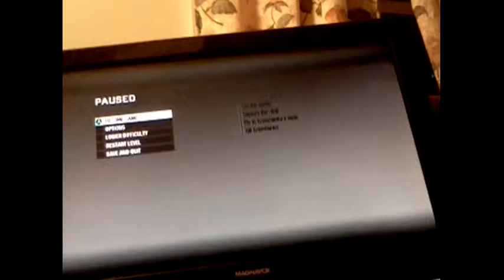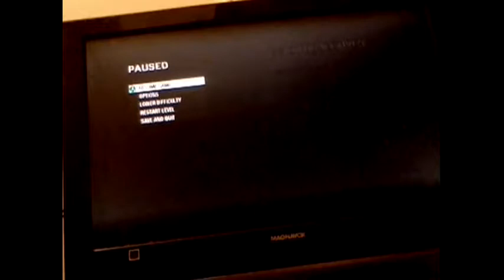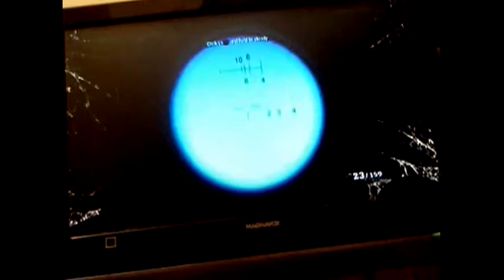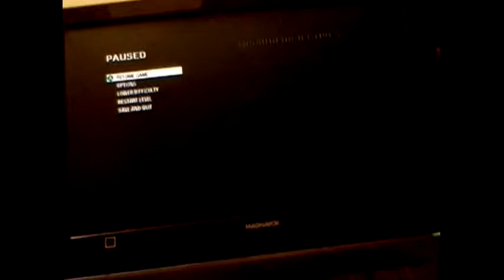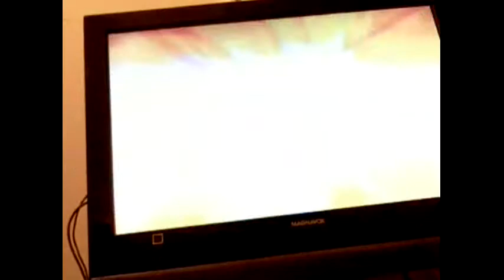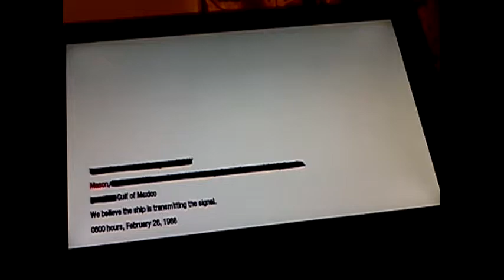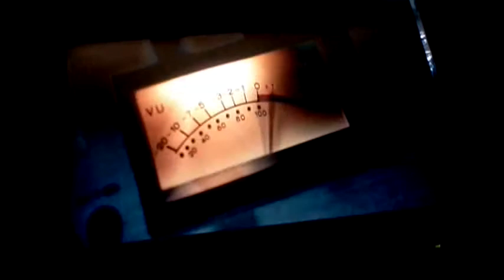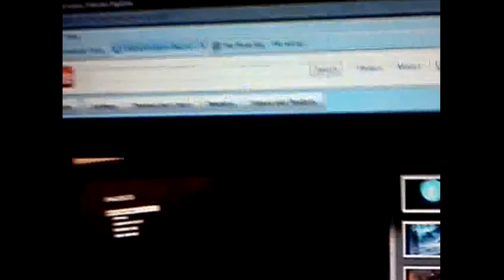Longplay: Call of Duty Black Ops Campaign Part III (Missions 13 to 15)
Now I could not put the rest of the missions in one so I broke it in to 3 parts from the youbtube editor. This is where we come to the end where we kill the scientist and the Russian. Trust me, dying in this mission is not pretty.